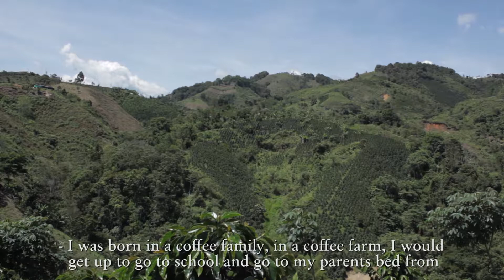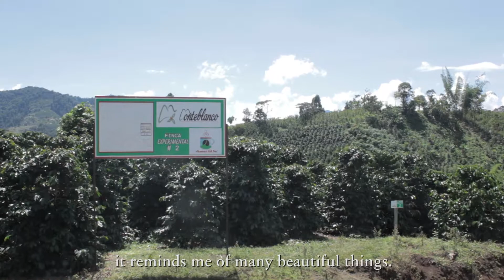Cubrimiento Finalista YCP 2017 Subtítulos Inglés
Conoce a Rodrigo Sánchez, uno de los 10 finalistas del Yara Champion Program 2017. Nos cuenta la experiencia de cómo el café en su finca ha sido reconocido como el mejor de la zona.